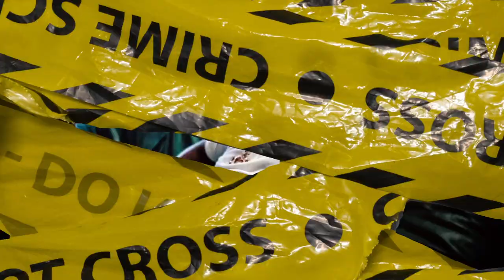(FREE) "God Bless The Mafia" - Damedot x Peezy x Detroit Type Beat